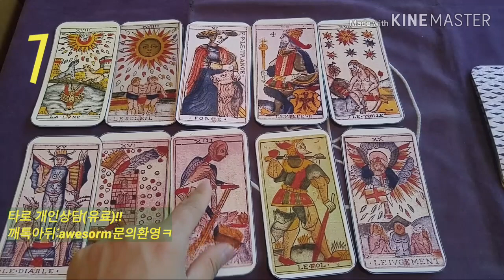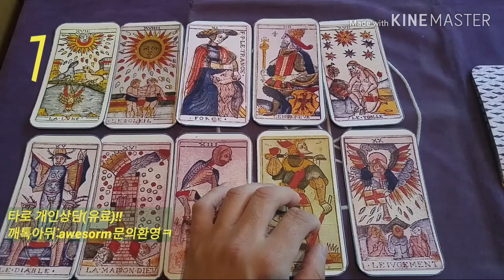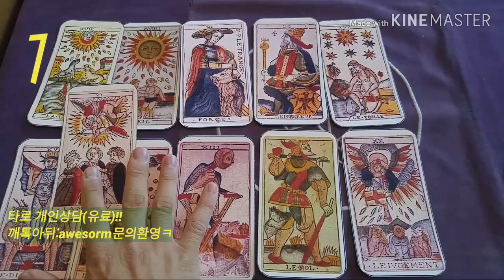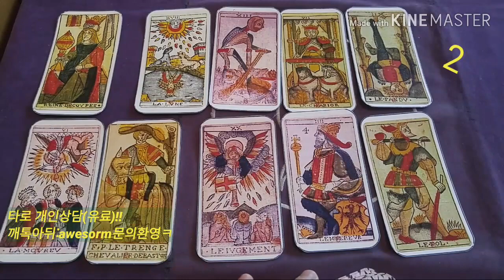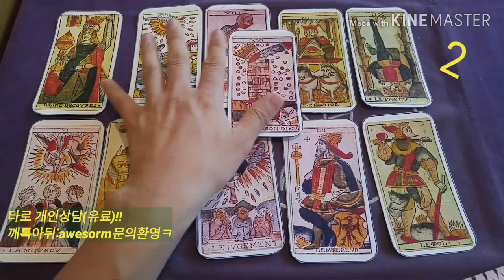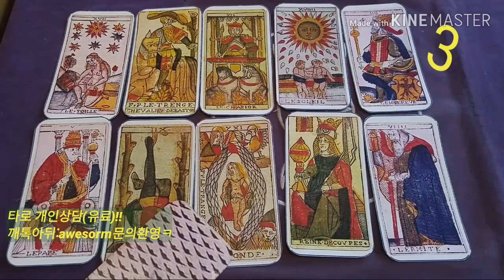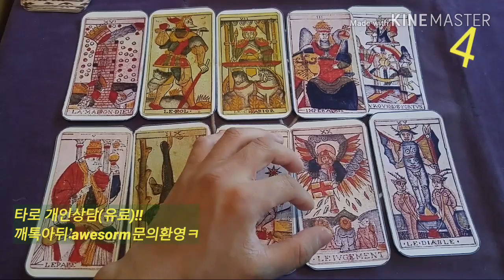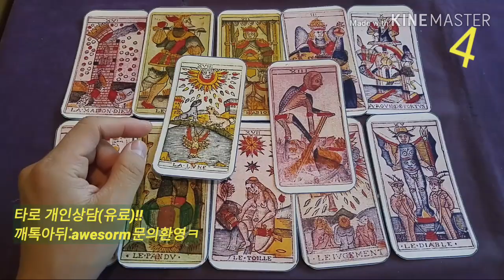[복타tv] 타로. 2020 1월 셋째주 운세. 미리 살아보는 한주. 1월 둘째주(01월 13일~01월 19일)👍👍!!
(1)번 선택 00:35
(2)번 선택 07:07
(3)번 선택 12:58
(4)번 선택 18:43

            구독 🙏🏻

  -복타 올림